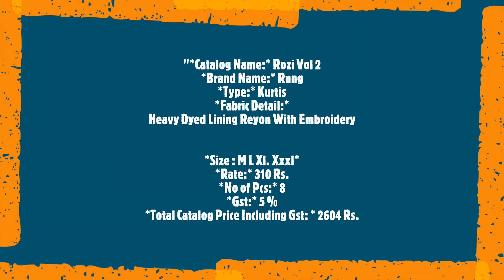Rozi Vol 2 Rung Kurtis Reyon Straight Cut Casual Wear Manufacturer Wholesaler Ahmedabad Surat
Catalog Name: Rozi Vol 2
Brand name: Rung
Type: Kurtis
Fabric Detail: Heavy Dyed Lining Reyon With Embroidery
Size : M L Xl. Xxxl
Rate: 310
No of pcs: 8
Total Catalog Price: 2604 +Gst.
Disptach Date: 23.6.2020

रोजी खंड 2 सीढ़ी कुर्तियों Reyon सीधे कट आरामदायक पहनें निर्माता थोक व्यापारी अहमदाबाद सूरत
Rozi ભાગ 2 આડો દાંડો કુર્તીસ Reyon સ્ટ્રેઇટ કટ રોજબરોજના વસ્ત્રો ઉત્પાદક થોક વેપારી અમદાવાદ સુરત
Rozi தொகுப்பு 2 ரங் Kurtis Reyon நேரான வெட்டு சாதாரண வியர் உற்பத்தியாளர் மொத்தவிற்பனையாளர் அகமதாபாத் சூரத்
Rozi వాల్యూమ్ 2 మెట్టు కుర్టిస్ Reyon స్ట్రెయిట్ కట్ సాధారణం తయారీదారు టోకు అహ్మదాబాద్ సూరత్
রোজির ভোল 2 রুং Kurtis Reyon স্ট্রেইট কাটা আকস্মিক প্রস্তুতকর্তা পাইকার আমেদাবাদ সুরাত
Rozi खंड 2, सहाव्या आणि सातव्या कर्टिस पीटरसन Reyon सरळ कट कॅज्युअल निर्माता घाऊक विक्रेता अहमदाबाद सुरत
Rozi ਵੋਲ 2 ਵੱਜੇ Kurtis ਰੇਓਨ ਭਿੰਨਲਿੰਗੀ ਕੱਟੋ ਆਮ ਵੀਅਰ ਨਿਰਮਾਤਾ ਥੋਕ ਅਹਿਮਦਾਬਾਦ ਸੂਰਤ
രൊജി വാല്യം 2 റിംഗ് Kurtis രെയൊന് നേരായ മുറിക്കുക അനൗപചാരികം നിർമാതാവിനെ മൊത്തക്കച്ചവടക്കാരൻ അഹമ്മദാബാദ് സൂററ്റ്
Rozi ಸಂಪುಟ 2 Rung ಕುರ್ಟಿಸ್ Reyon ನೇರ ಕಟ್ ಕ್ಯಾಶುಯಲ್ ವೇರ್ ತಯಾರಕ ಸಗಟು ವ್ಯಾಪಾರಿ ಅಹಮದಾಬಾದ್ ಸೂರತ್"